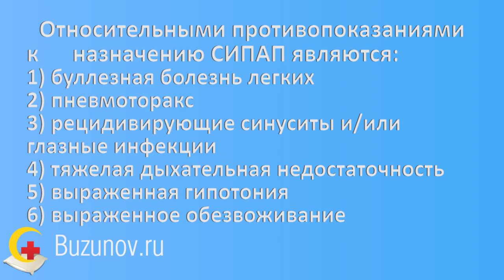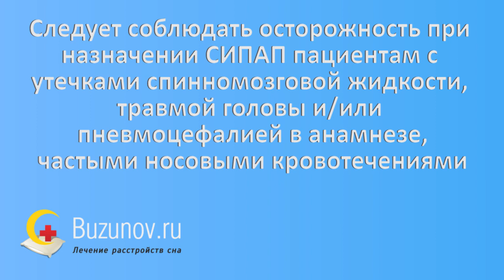СИПАП терапия: противопоказания к применению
ЭКСПЕРТНЫЙ САЙТ ПО СИПАП-ТЕРАПИИ: cpap.ru
СИПАП-терапия не имеет абсолютных противопоказаний к применению, потому что является весьма эффективным и достаточно безопасным методом лечения апноэ и других нарушений дыхания во сне. Но все же существуют состояния, при которых назначение СИПАП требует от врача осторожности. Об относительных противопоказаниях к СИПАП-терапии пойдет речь в этом видео.

Дорогие друзья! От трети жизни, которую мы проводим во сне, зависит насколько хорошо мы проведем оставшиеся две трети. Смотрите "ВИДЕОБЛОГ ДОКТОРА БУЗУНОВА. Всё о сне и его нарушениях" -- улучшайте свой сон и свою жизнь!